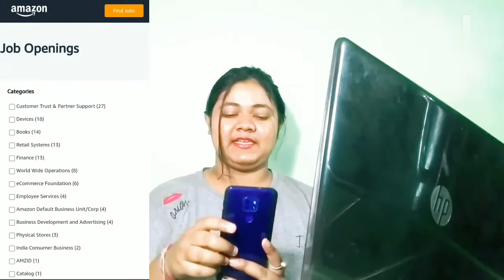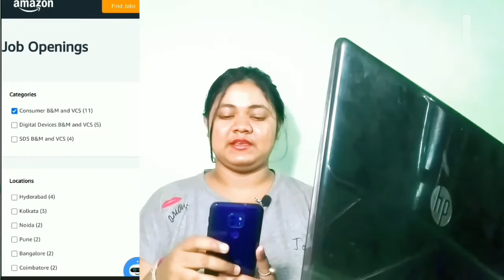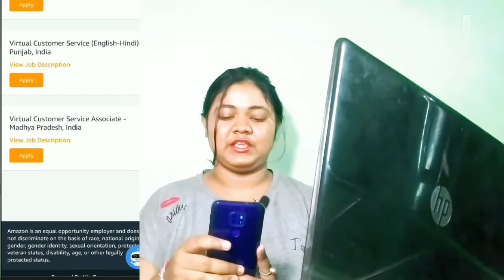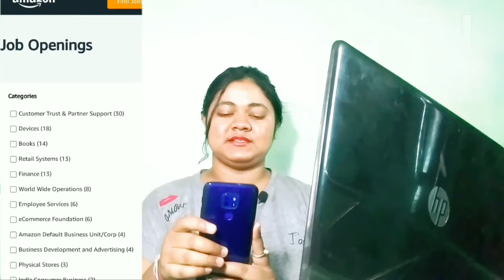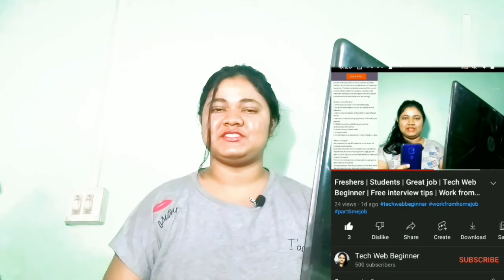Freshers | Students | Great job | Tech Web Beginner | Free interview tips | Work from home | Jobs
Freshers can get Rs. 22,000/- per Month  salary in
Amazon . Full step by step, practical info in this amazing video. Must
watch. Agar apne aaj tak koi kaam nahi kiya hai, aap bilkul
fresher hain, toh bhi aap Rs.-2,64,000 per annum ki
Naukri pa sakte hain, Axis Bank me. uske baad Amazon me direct
apply hoga Puri details isi video me milegi. Jarur dekho.

About Us :
Hey Guys Welcome to Tech Web Beginner Channel  Where We are Giving Latest Job Updates and Also Interesting Videos in Hindi & English ,  Part Time Jobs , PSU Jobs , Government Jobs and Other Engineering Jobs for Engineering Disciplines as Well as Many Other Graduates .

About Us : On Tech Web Beginner Channel We are Giving Latest Job Updates and Also Interesting Videos . We Provide Updates Of Part Time Jobs , PSU Jobs , Government Jobs and Other Engineering Jobs Also for Engineering Disciplines as Well as Many Other Graduates .

Topics Covered
safe job, safe online income, greatest part time income,
sabse badhia part time job, students ke liye kaam, work
for students, part time work for students, best earning
ideas,
Swiggy work from home, work from home with Swiggy,
free, Free, FREE, free income, free earning ideas, free
income idea, Free me income, free mobile app, free
how to earn from blogging, best blogging ideas, genuine
blogging tricks, blogging tricks,
greatest income ideas,
free me income, excellent earning potential, good
earning job, good earning part time app, best part time
income application, genuine part time income app,
genuine jobs, best income ideas, best earing ideas, best
earning website
best earning app, part time income, part time data entry
jobs home, part time jobs at home, part time business
ideas, best business ideas, best business in India,
business without investment,
genuine earning mobile app, unique income ideas,
unique part time income ideas,best earning site, genuine online earning, sure part time
income, part time genuine work,
part time income, part time job, work from home,
excellent income, Best work from Home, best part time
jobs, best part time jobs for college students, best part
time jobs for high school students, best work from
home for housewife, freelancer, freelancer for beginners,
freelance jobs from home, freelancer online work,
freelancer online jobs, part time data entry jobs home,
part time content writing, part time typing jobs, part time
typing work,work from home
high paying work from home jobs
10th pass job
10th pass work from home jobs
12th pass jobs
12th pass work from home jobs
any graduate jobs
job 2021